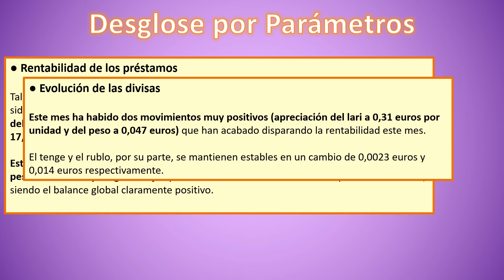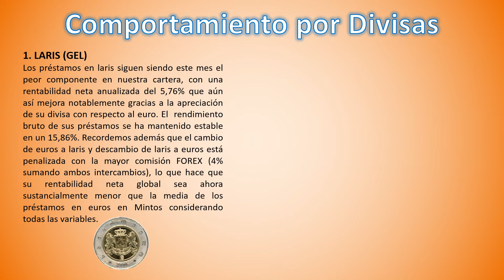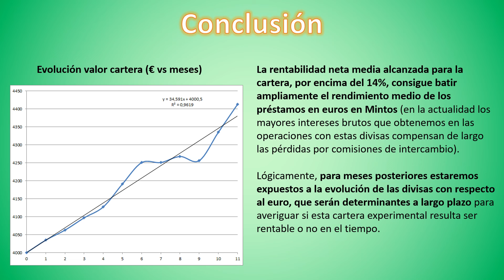😍 MINTOS FOREX 💼 Actualización OCTUBRE 2019 - ¡Rentabilidad por encima del 24% en RUBLOS!!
En esta sección del canal haremos mes a mes el seguimiento a nuestra cartera experimental de crowdlending MINTOS FOREX, en la cual invertimos en préstamos P2P denominados en rublos rusos, tenges kazakos, laris georgianos y pesos mexicanos.

En esta actualización de Octubre 2019 analizaremos la rentabilidad de cada una de las divisas incluidas, la evolución de su valoración global y el análisis de todos los factores y parámetros que afectan a su rendimiento.

Puedes leer toda la información en este artículo de nuestra web incluyendo

Invertir en divisas – Una Cartera Mintos P2P de lo más Exótica – Dónde Invertir Rublos, Laris y Tenges…
➊ Identificación Oportunidades Préstamos Alta Rentabilidad en Mintos
➋ Estudio Técnico Básico Divisas Candidatas
Cotización Lari Georgia (GEL EUR)
Cotización Rublo Rusia (RUB EUR)
Cotización Tenge Kazajistán (KZT EUR)
➌ Depósito y cambio de divisas con Mintos Forex
➍ Creación de Carteras de Divisas (Auto Invertir)
Actualización Cartera Forex Mintos – Agosto 2019
0 – ¡Novedades! – Incluimos una Nueva Divisa a Nuestra Cartera
1 – Rentabilidad Global de la cartera
2 – Rentabilidad de los préstamos
3 – Evolución de las divisas
4 – Comisión Forex Mintos por intercambios de monedas
5 – Comportamiento por Componente (Divisa)
5.1. LARIS (GEL)
5.2. RUBLOS (RUB)
5.3. TENGES (KZT)
5.4 PESOS MEXICANOS (MXN)
6 – Conclusión
¿Qué ocurre a partir de ahora?